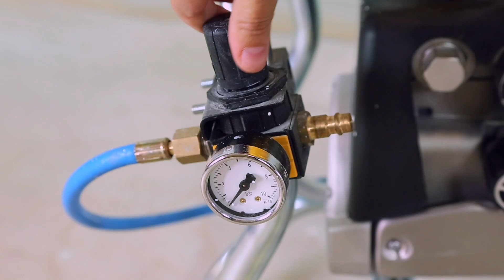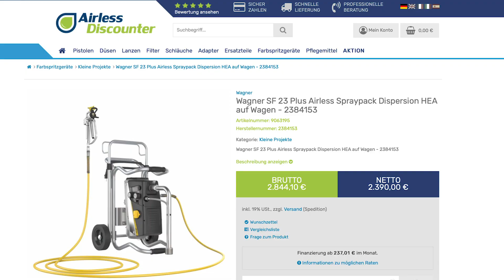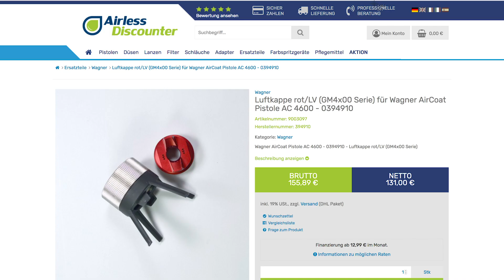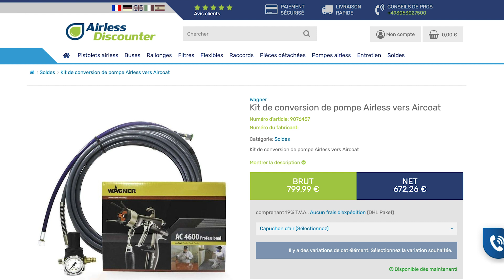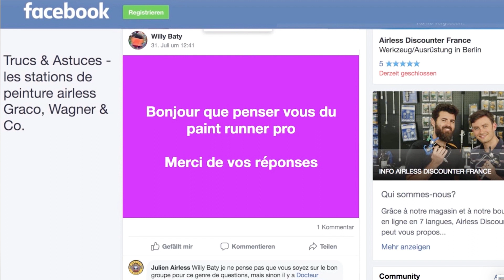Pompe AirCoat Wagner SuperFinish 23 Plus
Toutes les informations et techniques décrites ici sont sur notre blog

Aujourd'hui nous vous présentons la pompe Wagner SuperFinish 23 Plus dans sa configuration par air assisté.

La Wagner SuperFinish 23 Plus est une pompe à membrane électrique avec un débit de 2,6 l/min et un poids de 29 kg. La pression d’utilisation maximale est de 250 bar et les buses peuvent être utilisées jusqu’à une taille maximum de 0,023″. Le modèle est adapté pour une utilisation mobile, car il peut être facilement transporté. C’est pourquoi il est souvent utilisé par les charpentiers mobiles.

Cette pompe étant mobile grâce au chariot, elle a pu facilement être déplacée d’une porte à l’autre dans le bâtiment scolaire:

Nouveau numéro WhatsApp FR : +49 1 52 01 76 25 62